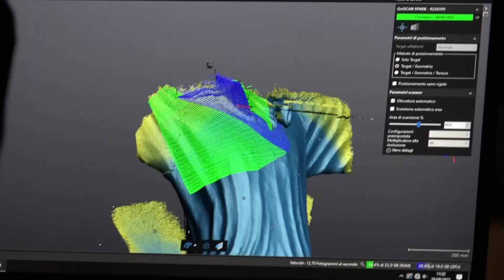Lucca, le prime immagini dei lavori per il restauro del Volto Santo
E' entrata nella sua fase finale la preparazione dello spostamento del Volto Santo al laboratorio di restauro allestito in Cattedrale. In queste settimane il personale dell’Opificio delle Pietre Dure di Firenze, in collaborazione con la Soprintendenza di Lucca, ha predisposto lo smontaggio delle parti rimovibili del tempietto del Civitali.

NoiTv